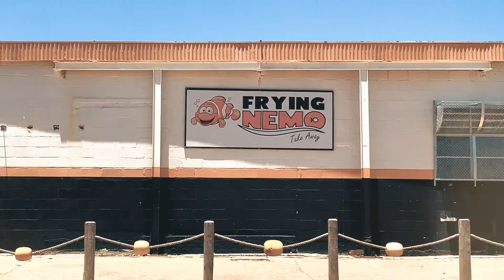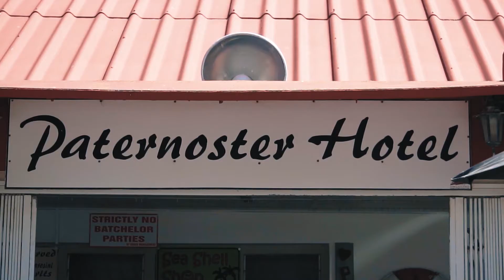W E S K U S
Weskus